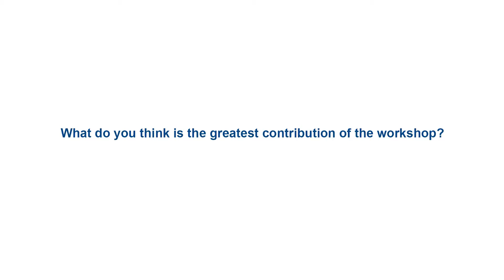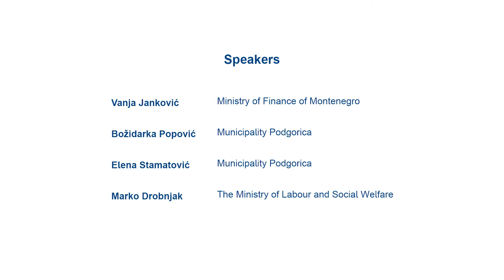Auditors' experience - On the Job Training for Internal Auditors in public sector of Montenegro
How internal auditors experience it (TIAPS MNE3)?